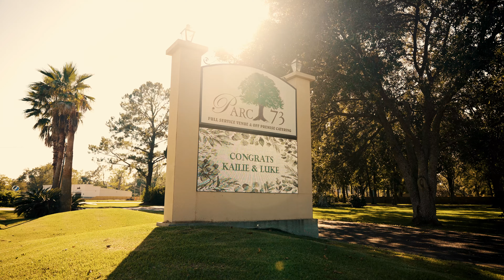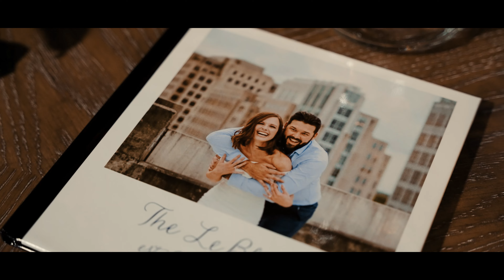Kailie & Luke's Wedding Film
Congratulations Kailie & Luke!!